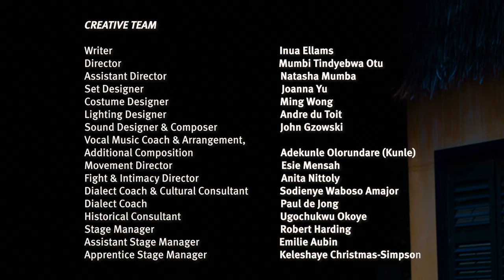Three Sisters: Trailer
Three Sisters in on stage now Soulpepper Theatre